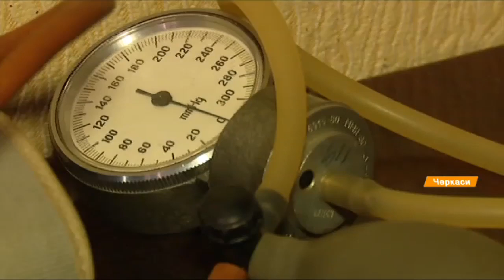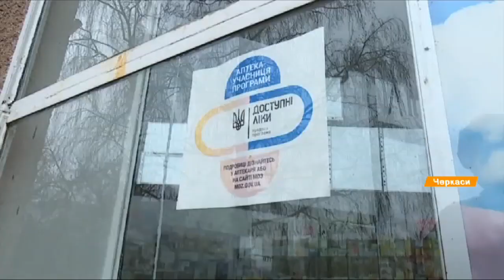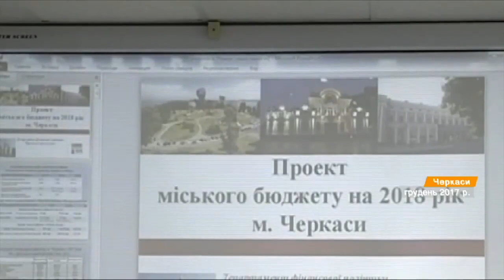В Черкассах закончились бесплатные лекарства